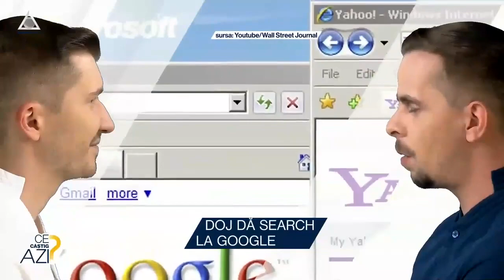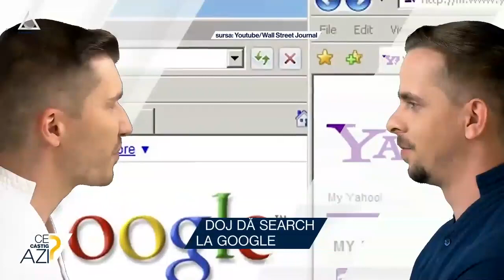Departamentul de Justiție din SUA începe procesul împotriva monopolului Google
➥ Ziua 1 din procesul DOJ VS. Google ajunge la final.
➥ Judecătorul Amit P. Mehta va decide în procesul Google unde e dreptatea.
➥ Procesul este cea mai mare amenințare juridică pentru Google vreodată.